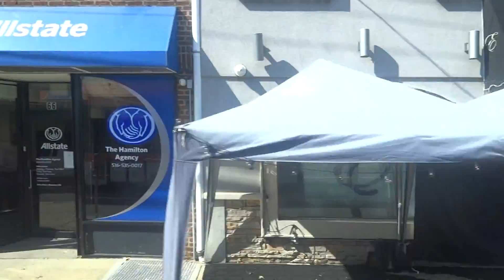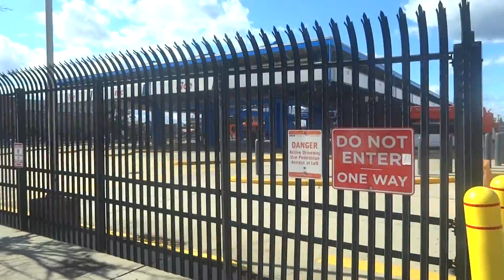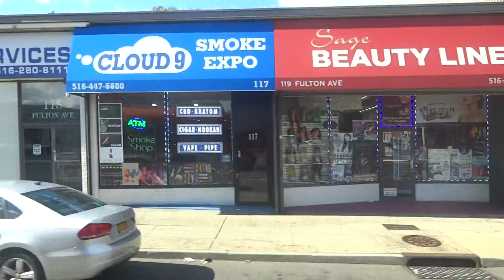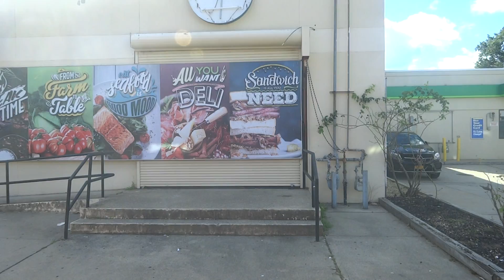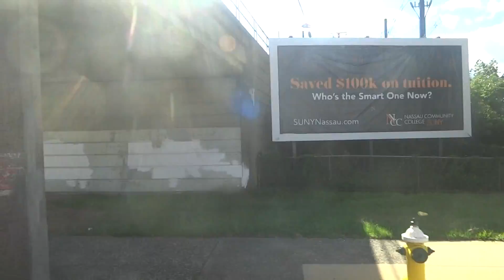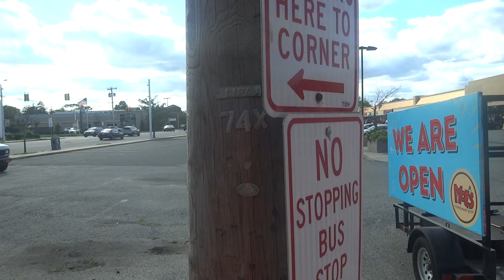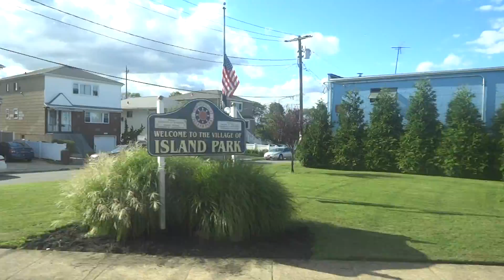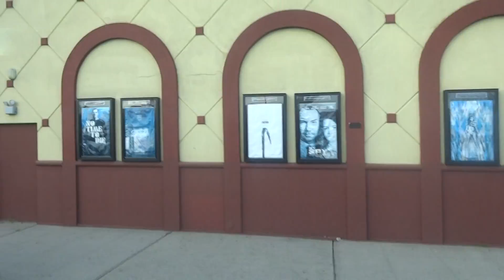On-board Nassau Inter-County Express Orion VII Next Generation CNG #1785 on the n15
Recorded 09/03/2021

Roosevelt Field Mall to Long Beach LIRR Station